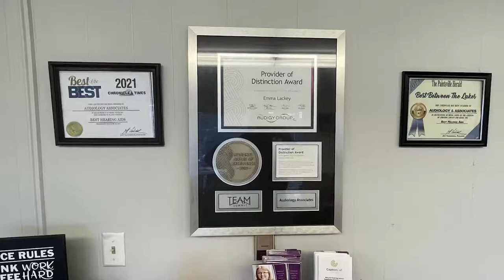Taste of the World Will Expand Your Taste Globally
The Pikeville Rotary Club will host their annual Taste of the World event on Tuesday, April 26.